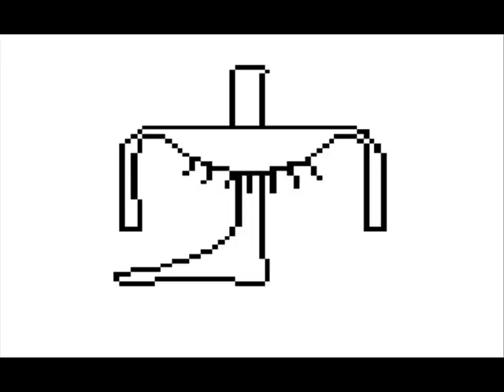نبي (ٍابحث عن العلامة بنطقها أو بشكلها Look the sign up by shape)